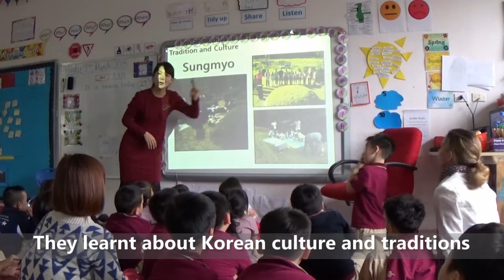BIS Hanoi International Week 2015 Year 1 - South Korea